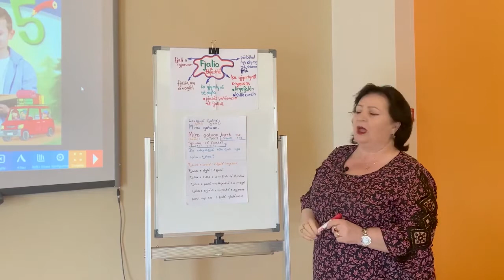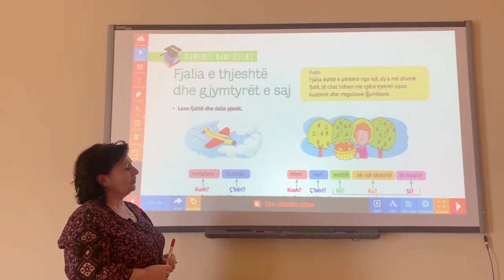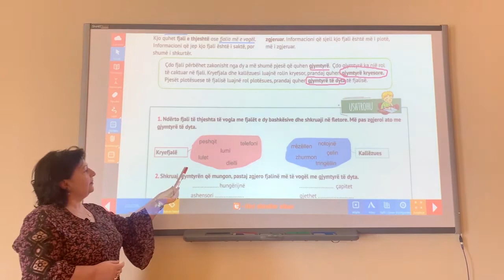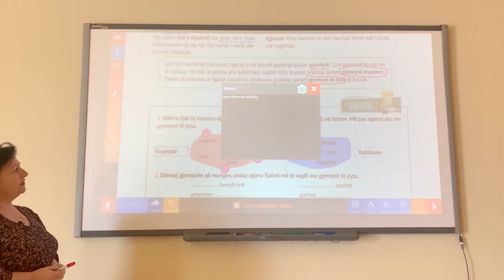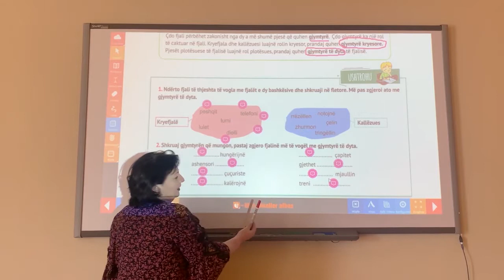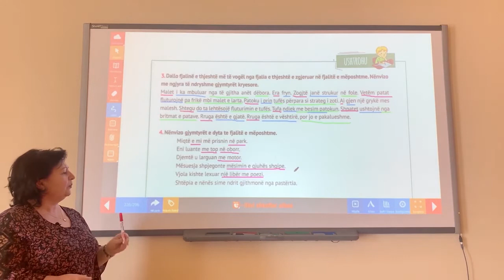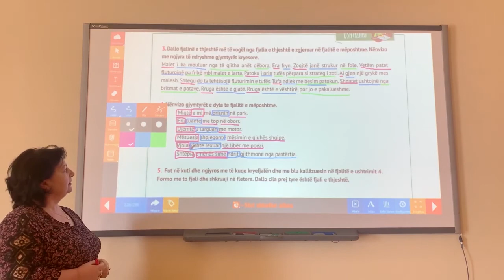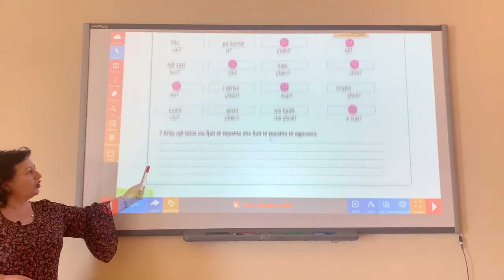Libri i digjitalizuar Gjuha shqipe 5, Tema: Fjalia e thjeshtë dhe gjymtyrët e saj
Lenda: Gjuhe shqipe
Rubrika: Njohuri gjuhesore
Klasa: 5
Tema: Fjalia e thjeshtë dhe gjymtyrët e saj
Mesuese: Ilda Alushaj